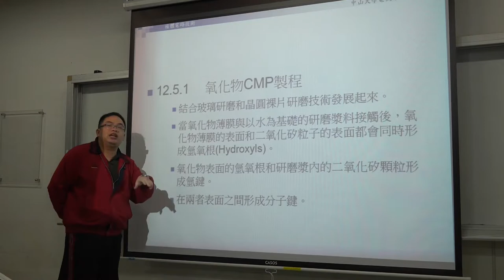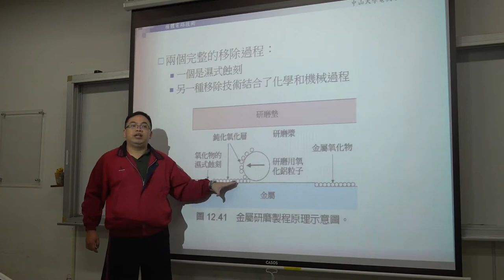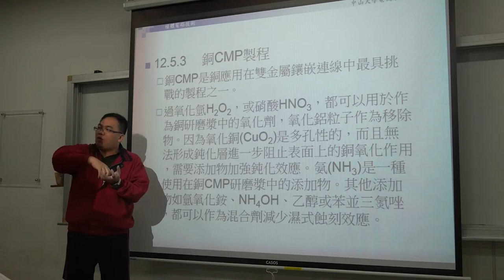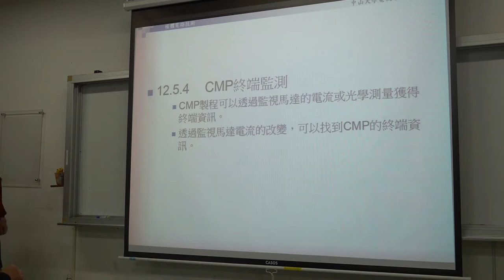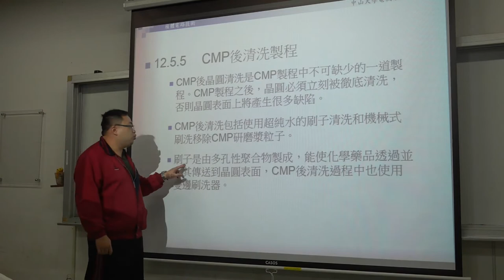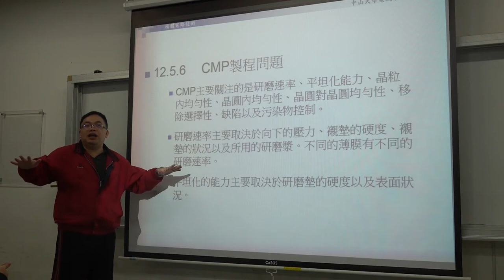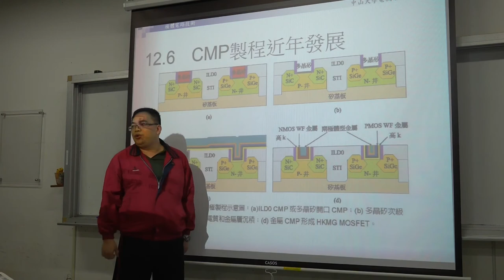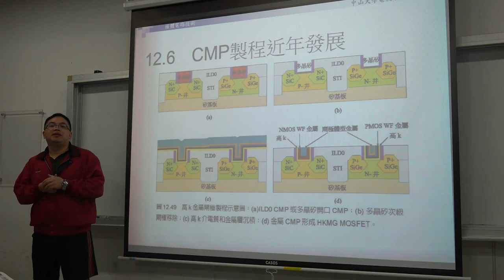微電子技術108 2019 1223 06